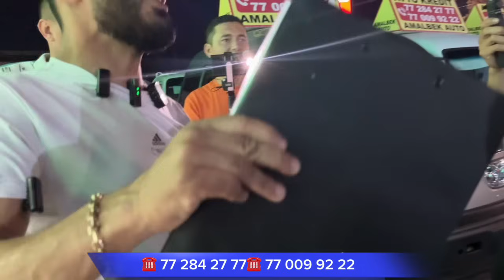Narxlar bozordan arzon bolib ketti Avtokridit narxlari 2024